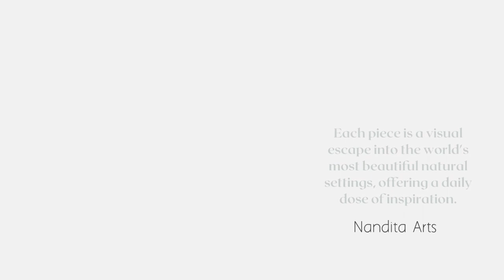Best Landscape Wall Paintings on Canvas - By Nandita Albright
Please take a look at all of my landscape artwork, if you see anything you like, please

Explore the captivating world of landscape wall art with Nandita Arts. Our collection features breathtaking landscape paintings for sale that will transform your space. From serene nature scenes to vibrant cityscapes, discover the perfect piece to enhance your home decor. Don't miss out on these exquisite artworks – they're just a click away!